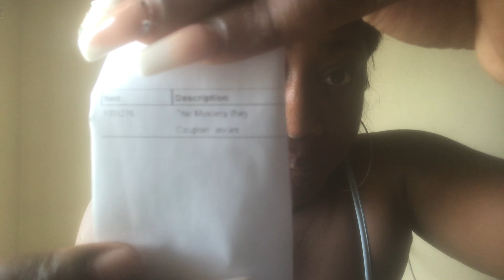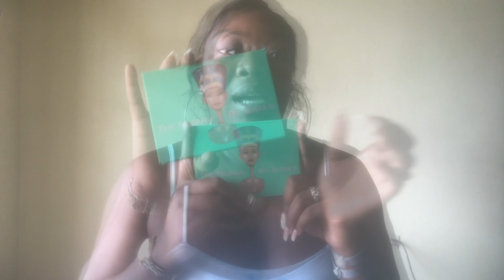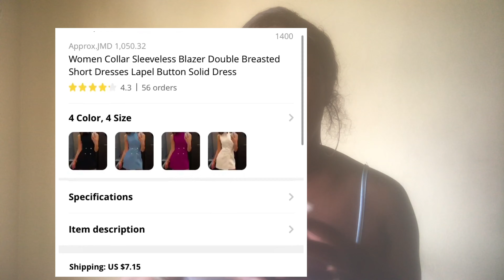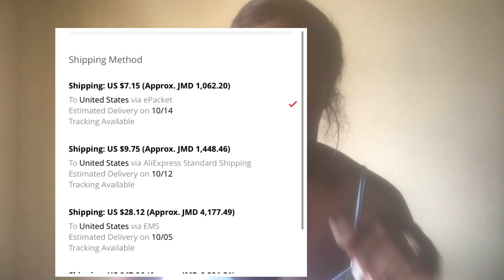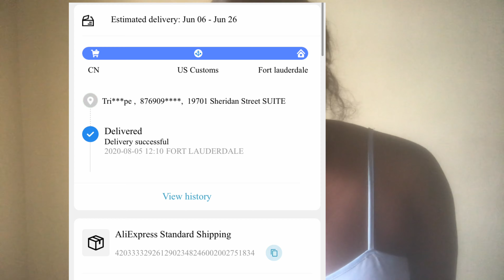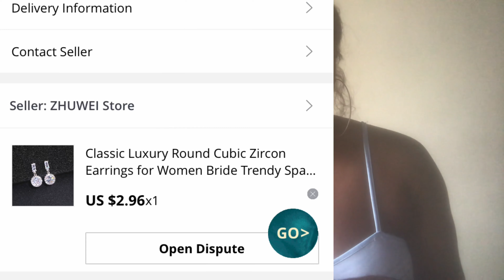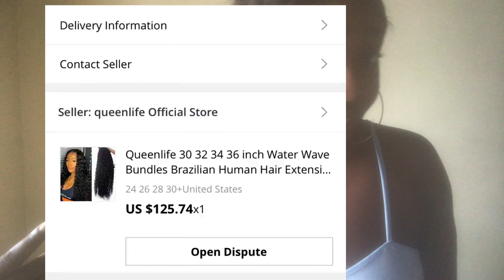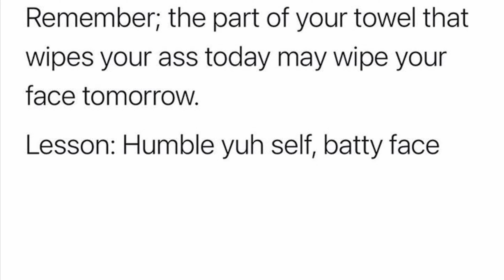JUVIAS PLACE MYSTERY BOX & SHOPPING ON ALIEXPRESS ‼️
Hey Loves‼️

This video was long overdue 😩 and it was giving me hell 😩😩😩😩 but I really hope you enjoy it and hope it was really helpful.

I know you guys are anticipating part 2 of the honeymoon vlog 😊😊 I’m just as excited as you are & I’m working on it.

Thanks for the support, I appreciate all of you. ❣️

Be safe 🥰

Honeymoon vlog part 1 ⤵️